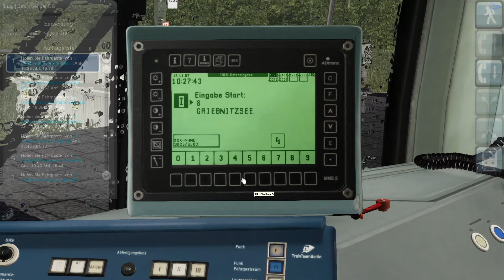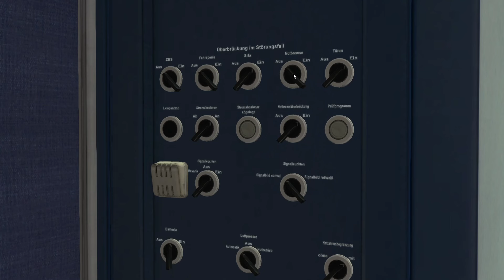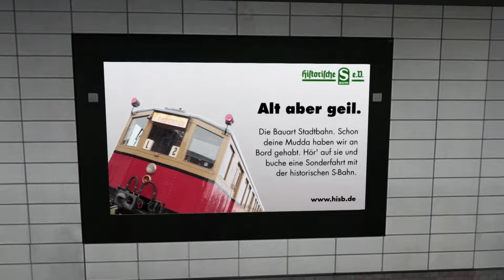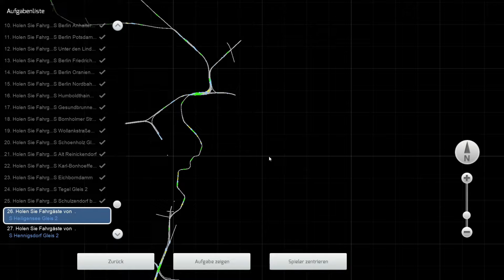Mein erstes Szenario: STREIK bei der DB! | TS Classic | #003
In diesem Video fahren wir einen Br 481-Dreiviertelzug während eines Streiks der DB von Teltow Stadt nach Hennigsdorf
Like und Abo, wenn euch meine Videos gefallen
Wenn ich das Szenario veröffentlichen soll, lasst es mich gerne in den Kommentaren wissen.
Szenario 👉 Noch nicht Veröffentlicht (vsl. im RailSim Forum)